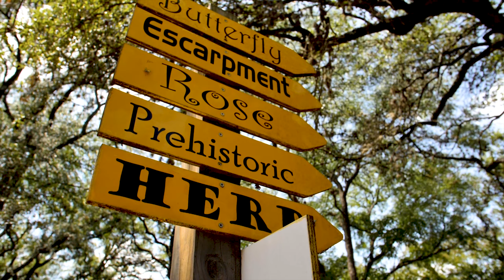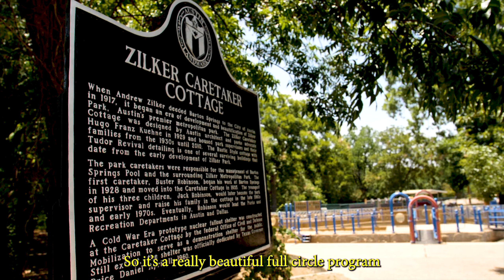ATX Kids Club 2022-2023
Learn about our organization through our short video.